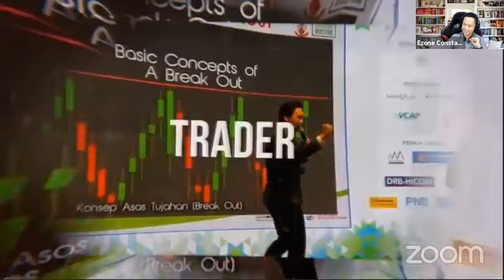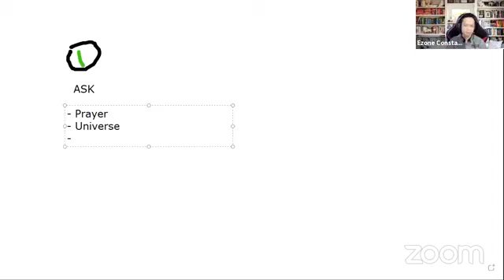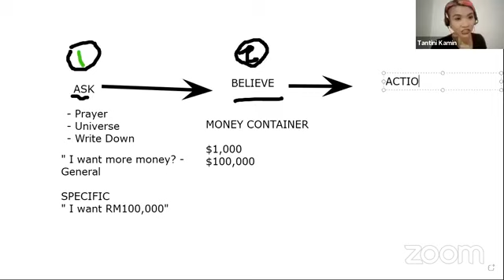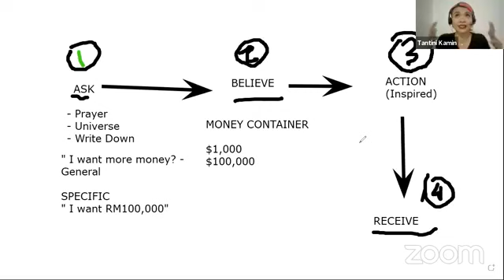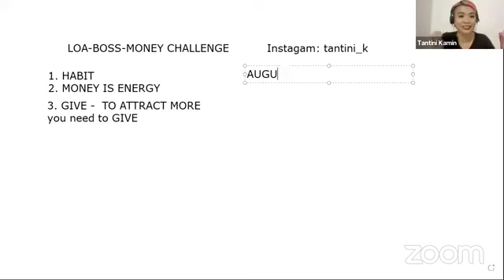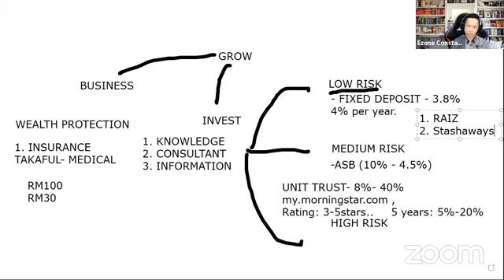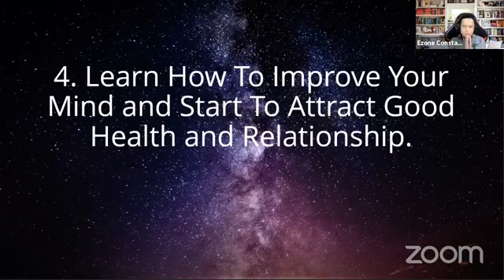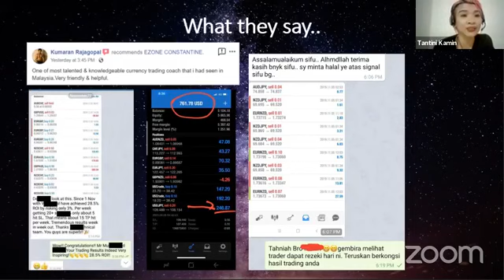Learn How To Improve Your Wealth, Health, and Relationship with the Law Of Attraction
Special Guest: Mdm Tantini , Author of Overhaul Your Finance With Law Of Attraction.

Host: Sir.Ezone Constantine (Wealth Coach),

What You Will Learn:

1. What Is the Law Of Attraction? Is it real?

2. Learn How You can Magnet Good Wealth with Simple Action Steps

3. How to See Your Savings Grow from RM30 to RM1,000 (or More Every month) with Proven Steps.

4. Learn How To Improve Your Mind and Start To Attract Good Health and Relationship.

5. How Tantini helps hundreds of Women and Mothers to be financially independent.

Congratulations To All Winners of our E-Book "OVERHAUL YORU FINANCE WITH THE LAW OF ATTRACTION"" by Tantini Kamin, worth RM43.

Grab Your Special Gift
Register Now- 2 Hours Online Workshop (Worth $699) For FREE.  "GETTING STARTED IN FOREX TRADING" By Sir Ezone Constantine, MSTA, CFTE.